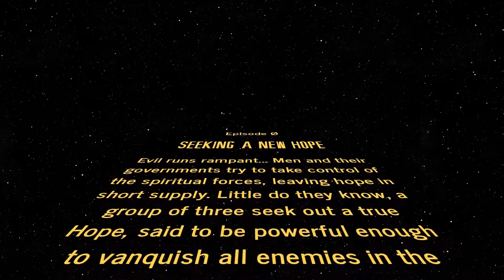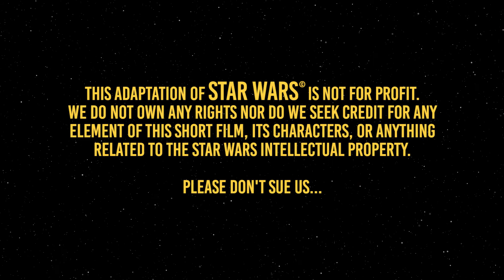Seeking A New Hope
A Star Wars rendition not for profit. We don't own or seek credit or imbursement for Star Wars related copyrights.